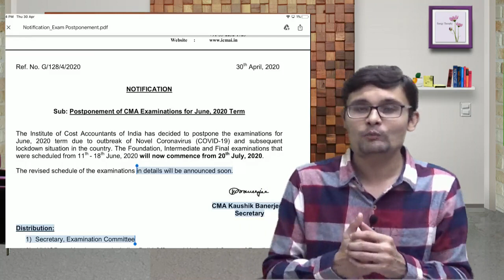Important Announcement! CMA Exams Postponed by ICSI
Important Announcement for CMA Students,

Due to Covid_19 the CMA Exams for June 2020 have been postponed by ICSI. The revised schedule will be announced later.

Stay Home and study hard.

* CA ASHISH B. DEOLASI is a renowned faculty in top most cities of India to have realized the changing time and moduled himself accordingly to bring the best quality lectures delivered by him to the doorsteps of students pursuing CA/ CS for the better accessibility in every corner of the country.
Having taught over 11000+ students in this field for the last 4 years, he understands the reason behind the failure of students to clear the exam in minimum time and advises learning pattern to change this situation.

for blogs by CA/CS Ashish Deolasi Sir!

AD lasses online lectures cs /ca /cma